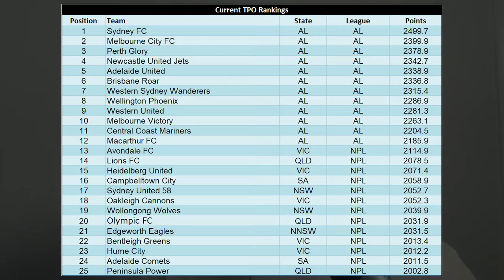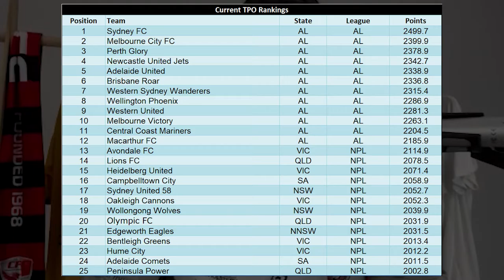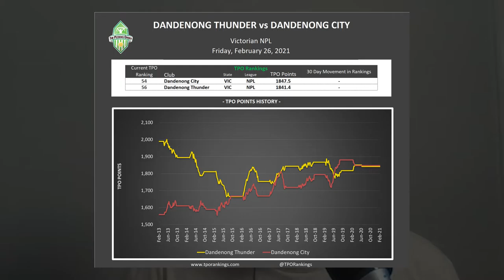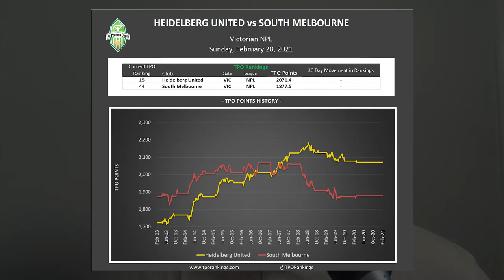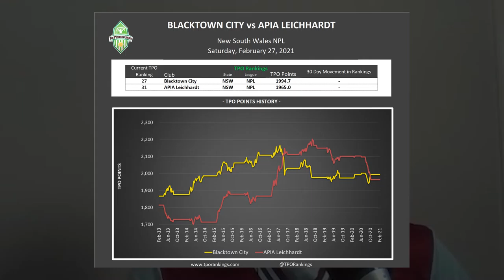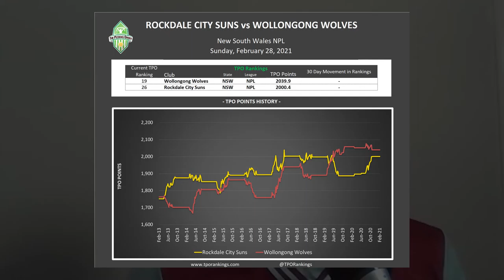NPL Returns & The Top 5 Non A-League Clubs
This weekend marks the return of the New South Wales and Victorian NPL with some huge clashes. We preview our games of choice and also discuss who we think will be in the top 5 non A-League Clubs come the end of the season.